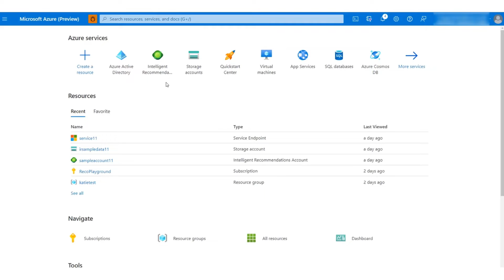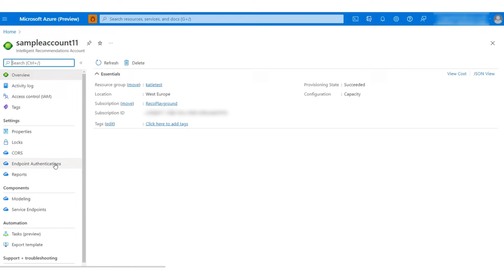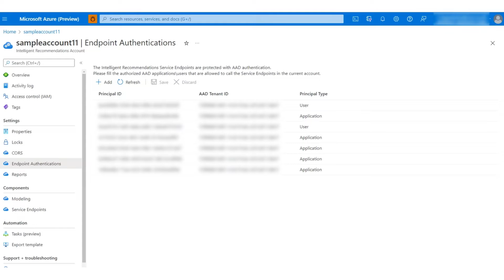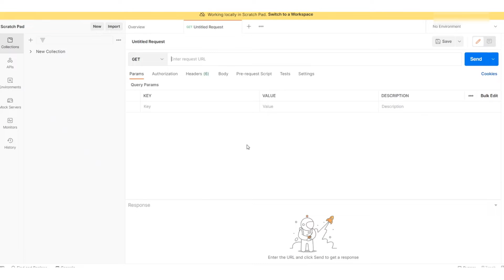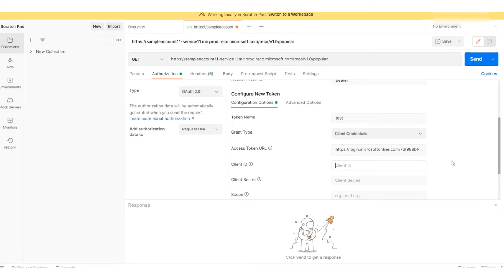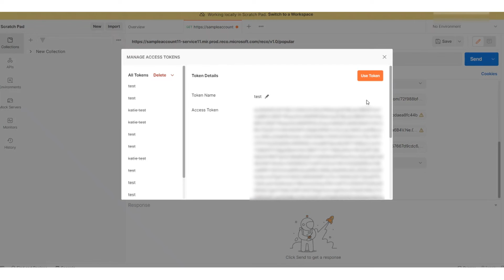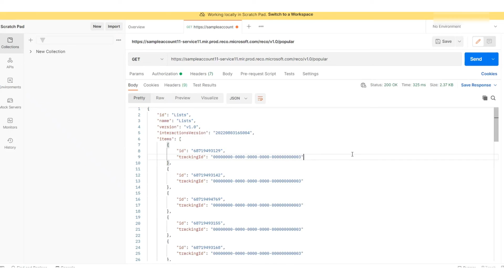Authenticated API Calls with Postman Tutorial | Microsoft Intelligent Recommendations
This video will walkthrough how to make an authenticated API call to the Intelligent Recommendations service with the Postman REST API tool. You can read more about how to call the endpoint with Postman here: [Quick start guide: Make an authenticated API call] For more information about the Intelligent Recommendations API requests, visit our docs pages: [Intelligent Recommendations REST API reference] Get started with some sample API Requests by going to our docs page: [Sample API requests | Microsoft Docs] Be sure to check out the other videos in the series

5. Try with your own data | Microsoft Intelligent Recommendations

Intelligent Recommendations, product recommendations, Postman, tutorial, AI, machine learning, Azure, Microsoft 365